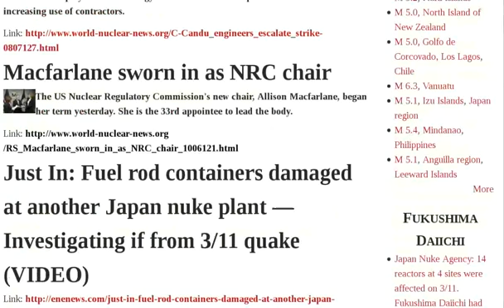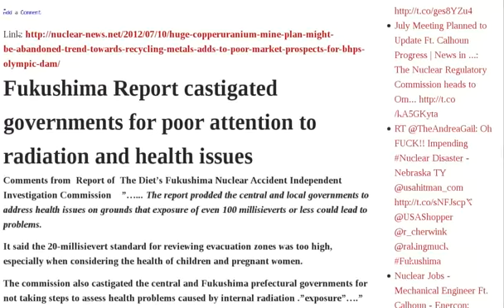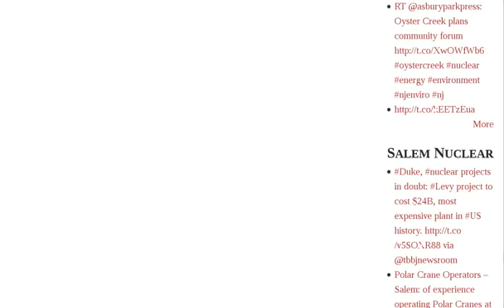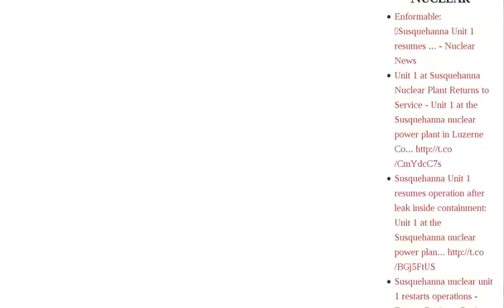Japan Fukushima Lies Nuke Tepco Disaster Man-made Learn? Paul Gunter Kevin Kamps Report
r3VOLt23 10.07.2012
Outbreaks of tuberculosis and rubella hit Japan
Professor in Japan Blasts Gov't, Tepco: "These are lies, they're absolutely lies"
UK seeks advisers for Urenco sale | Candu engineers escalate strike
Macfarlane sworn in as NRC chair
Just In: Fuel rod containers damaged at another Japan nuke plant —
Investigating if from 3 11 quake VIDEO
Keeping an eye on TV news coverage of the nuke crisis
Japan's Unsatisfying
Nuclear Report | July 8 2012 | FINAL REPORTS :
TEPCO, NISA's dilly-dallying caused 'man-made disaster'
Fukushima Disaster Was Man-Made, Investigation Finds
Nuclear Shenanigans
In Japan being too interested in nuclear affairs may warrant a background check
Beyond Fukushima - When will we learn? Paul Gunter Kevin Kamps
Huge copper uranium mine plan might be abandoned, trend towards
recycling metals adds to poor market prospects for BHP's Olympic Dam
Fukushima Report castigated governments for poor attention to radiation
and health issues
"Community owned nuclear power stations" suggested to solve problem of public distrust |
Strike and problem of decaying concrete at Canada's nuclear power plants
Further tests to investigate possible radioactive polonium murder of Yassa Audio